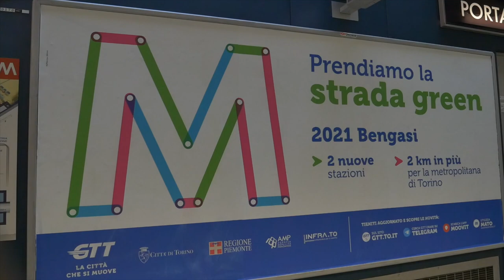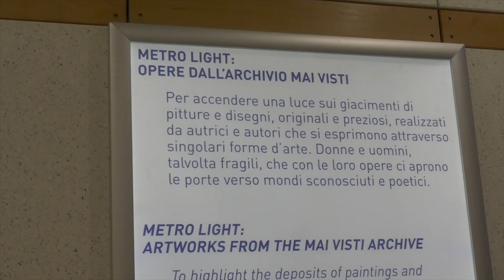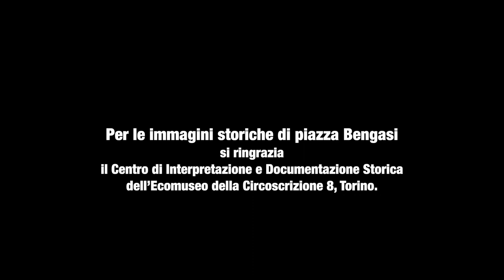Restauri d'arte: Ex dazio di piazza Bengasi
Una puntata un po' diversa, questa settimana infatti ci occupiamo dei graffiti che decorano il vecchio edificio del dazio di piazza Bengasi, dove recentemente è stata inaugurata la nuova stazione della metropolitana.